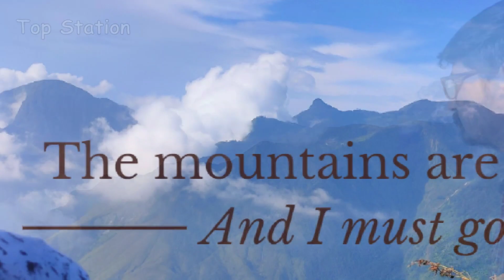Munnar , Kerala Trip Preview | Full Video Coming Soon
This is the preview. Full video coming soon.

Munnar is also called the "KASHMIR OF SOUTH INDIA".

The nearest airport is Cochin International Airport, which is 110 kilometers (68 mi) away. The Coimbatore and Madurai airports are 165 kilometers (103 mi) from Munnar.

There are four major directions in Munnar; Mattupatty Direction, Thekkady Direction, Adimaly Direction, and Coimbatore Direction. The climate and tea plantations are the main reason for tourism in Munnar. Tourists come here to see the plush green carpet that is strewn all around. The tourist count increases every year with a major number during the months of April-May when summer vacations begin across the country. In 2018, a huge number of tourists are expected during the months of August-September.

Good moments:

Bangalore to Munnar (Kerala) Road Trip
Drive from Bangalore to Munnar
Bangalore to Munnar Day 1
Bangalore to Coimbatore Road Trip
Bangalore to Munnar Road Trip via Coimbatore
Bangalore to Adiyogi Shiva statue
Bangalore to Adiyogi
Best Places to visit in Munnar
Sightseeing places in Munnar.
Munnar tourist spots
Places to visit in Munnar in 1 day
Munnar Tourist places photos
Munnar tourism
Munnar Road trip
Best time to visit munnar
Munnar from bangalore
Munnar places to stay
Bangalore-coimbatore-munnar
Bangalore to munnar preview video